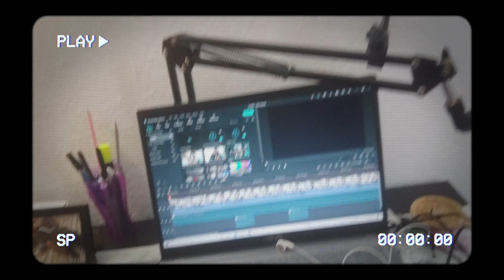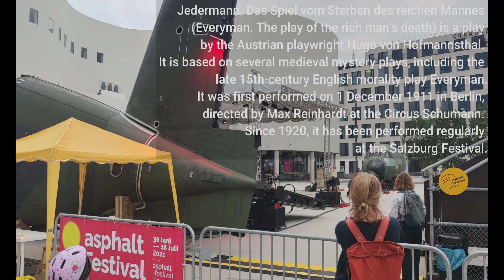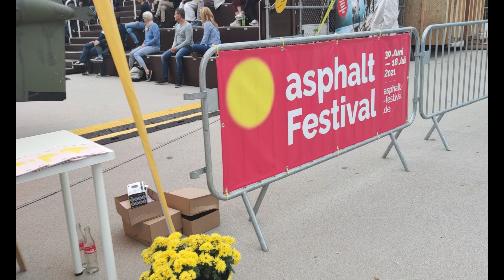Episode 94: Special Guest Namin Si Mr. Arnold Clavio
Kita niyo naman may special guest kami. AYOS!!!